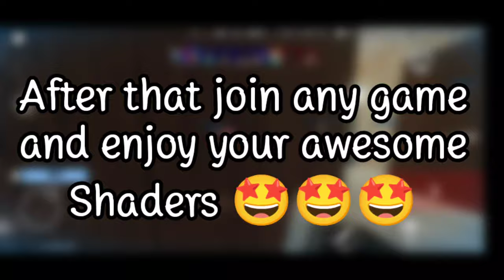How to apply Shaders in Roblox Mobile !! 100% working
Yup This is 100% working
i m sure and u can
also see the Proof in the video !

Tap on the green Download button
to download
and then follow the steps said in video
also u can suggest me vid ideas like these

Also this vid took some time to make